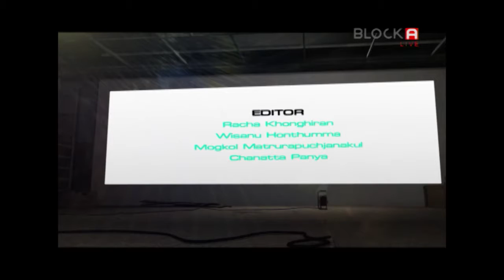ไม่หล่อขอแฟน - GENTLEMAN (Live Session) @ Block Out